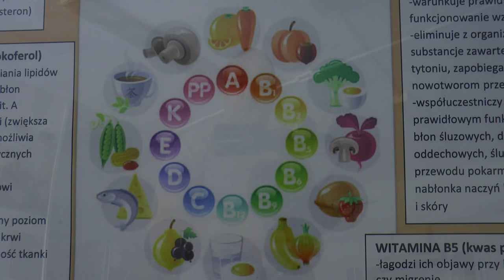Technik Żywienia. Lekcja 2 z ZSCKR w Leśnej Podlaskiej